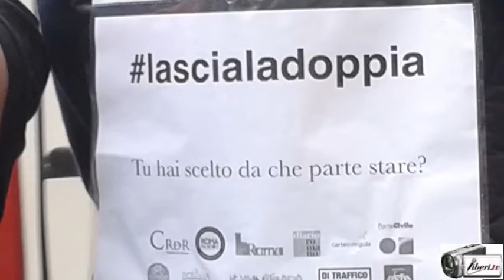lascialadoppia - Davide Tutino, Consigliere del Municipio Roma VII per la Lista civica Marino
" lascialadoppia ": mobilitazione di cittadini e comitati in via Albalonga.

Intervista a  Davide Tutino, Consigliere del Municipio Roma VII per la Lista civica Marino.